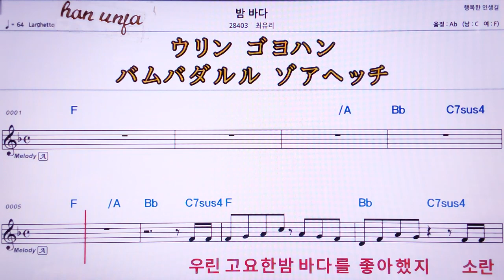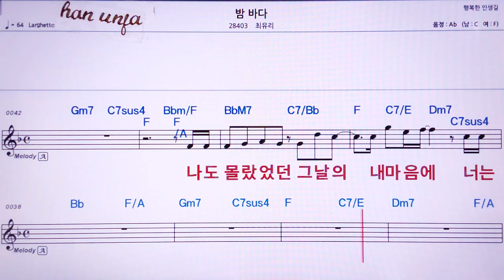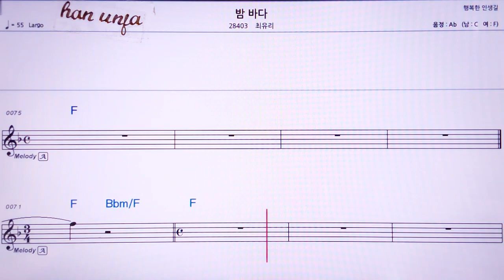💖 밤바다/최유리 👍MR,유투브 노래방, 가라오케, 악보, 코드, 가사 ,Karaoke,반주